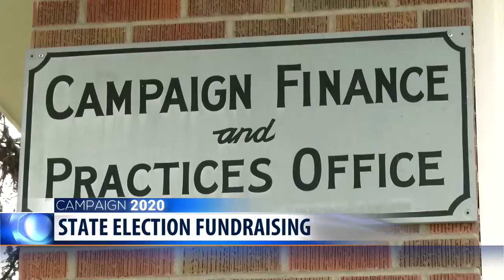Montana candidates report fundraising numbers for 2020 elections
This week, candidates running for Montana state offices in the 2020 elections filed fundraising reports with the state Commissioner of Political Practices, covering the months of April, May and June. The reports highlight what is likely to be a highly contested campaign for governor.